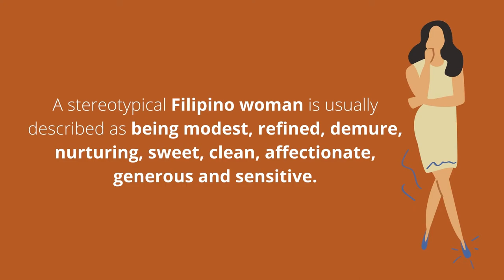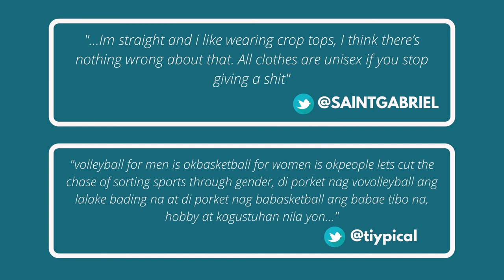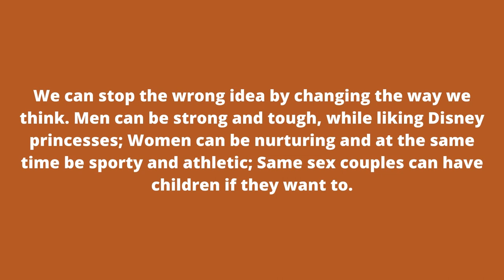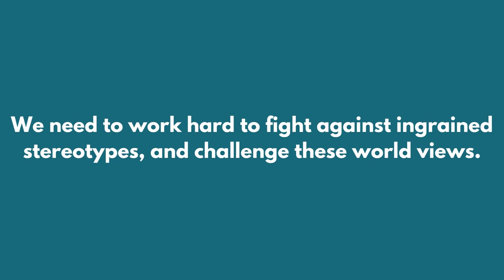GENDER STEREOTYPE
GENDER AND SOCIETY (GEE3) | FINAL PROJECT | GROUP 3 | LETRAN MANILA

JULIAN, JASON KYLE CAMIA
KABILING, JOHN RAFAEL YUCAMCO
MACARAEG, CHANTAL
PILAR, JACKQUELINE ABETRIA
ROSALES, DANIEL RIEGO
SALONGA, ANDREW JOHN CABANTOG
TABAQUERO, GERALD GARCIA
TRINIDAD, PAOLO ANGELO REYES
YUTUC, ALYSSA HERNANDEZ